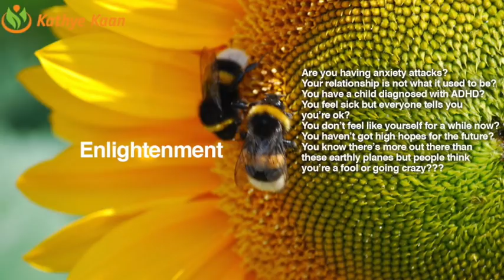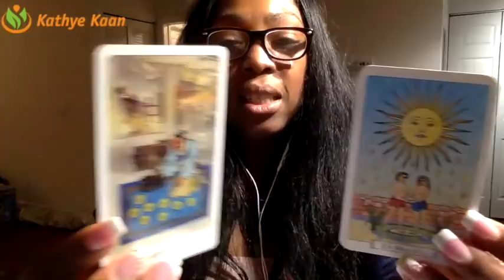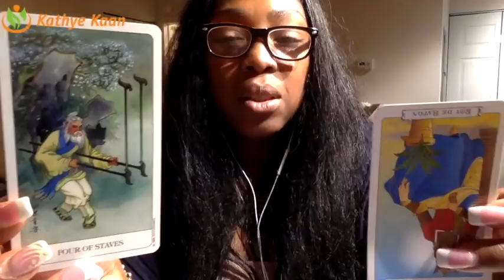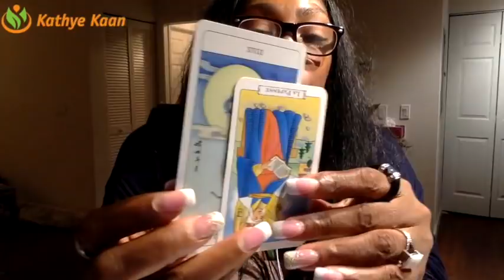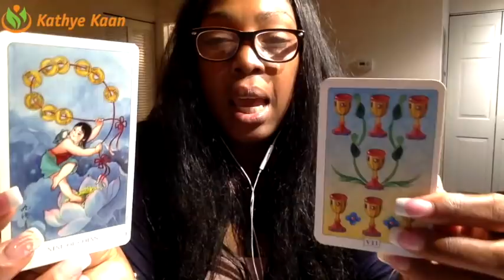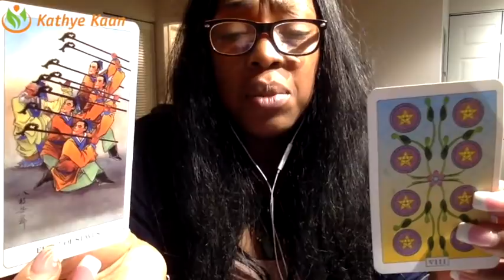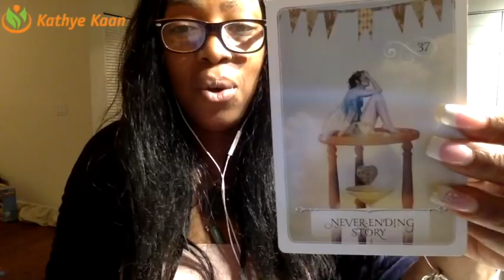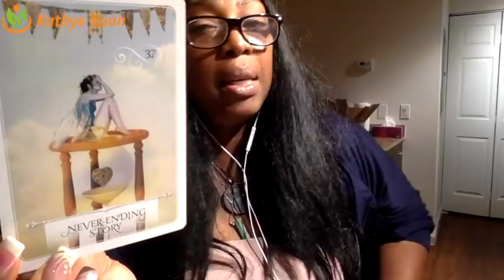Aquarius Weekly Reading Psychic Tarot Horoscope | Week 45 | 6 - 12 November